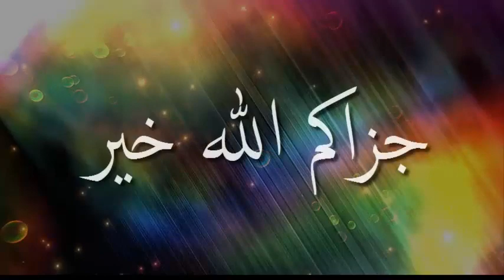আয়াতুল কুরসী'র ফযিলত ও মাহাত্ম্য ᴴᴰ┇শাইখ মানসূর আলী মুহাম্মাদী 2022